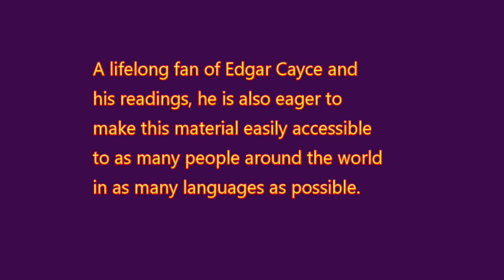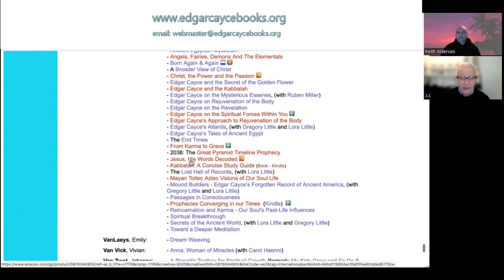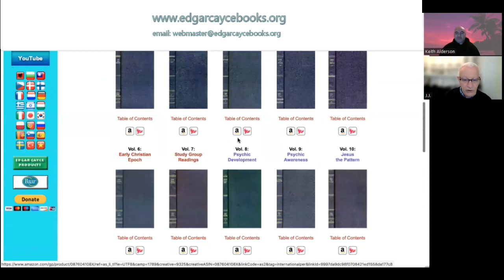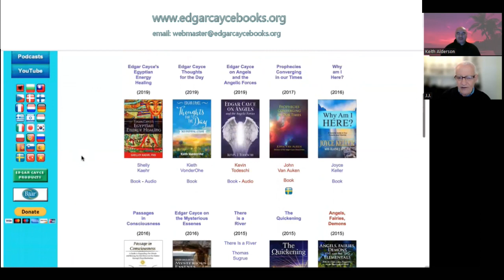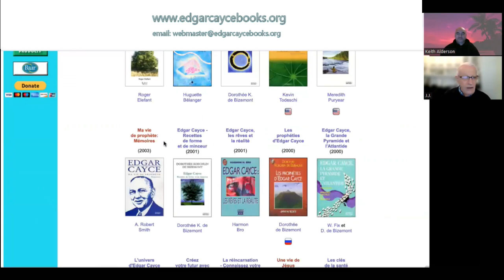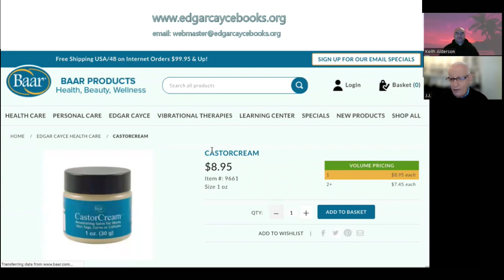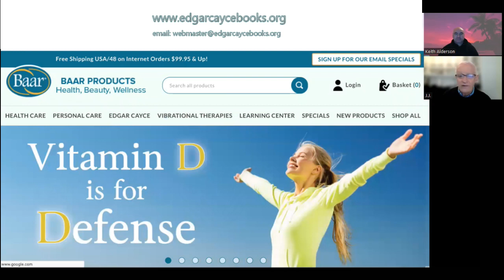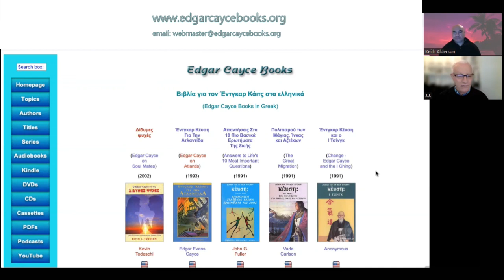Edgar Cayce Books - JJ Surbeck A SPECIAL PRESENTATION on making the most of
Edgar Cayce Books - Presented by JJ Surbeck - A very special presentation on how you can make the most of the information found in the Not only all (or nearly all) the Edgar Cayce books are listed here but other resources such as CDs, DVDs, Cassettes, Video links and even Health Products and Formulas are presented here. Highly recommended...